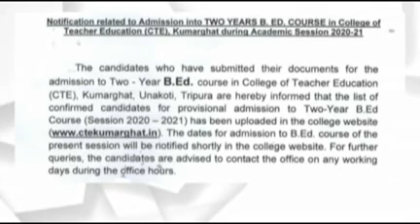05 09 2020 Beng 3 part 2